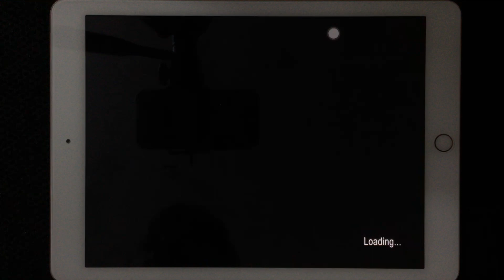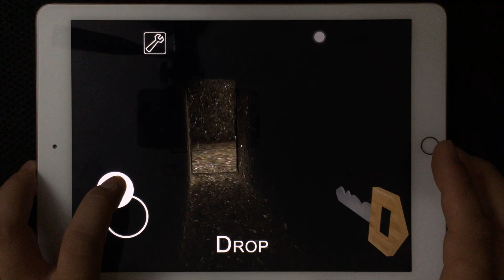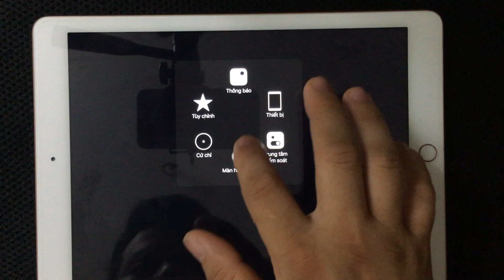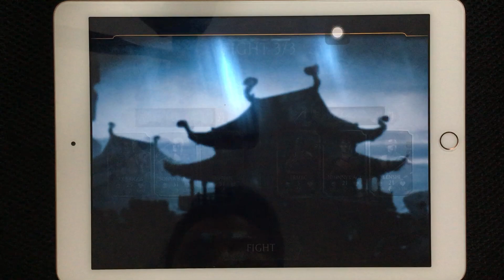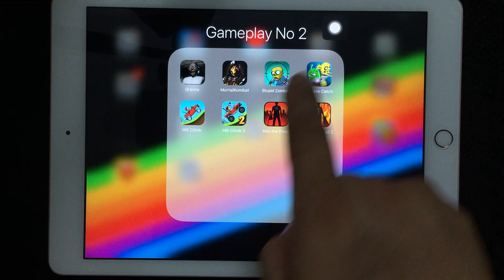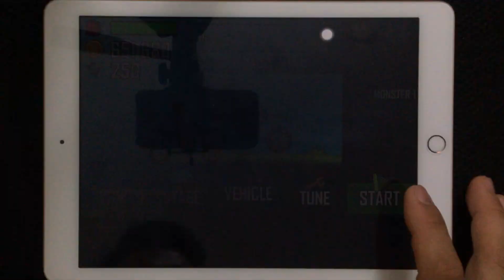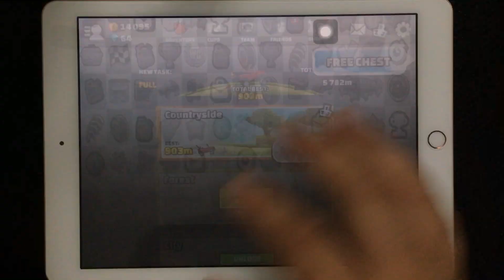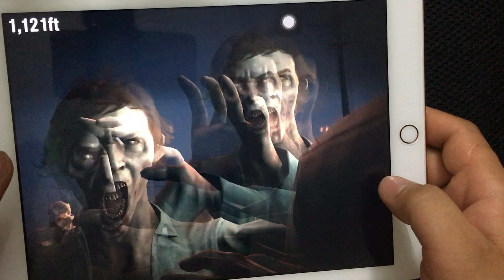Granny,MortalKombat,Stupid Zombies,Zombie Catch,Hill Climb,Hill Climb2,Into the Dead,Into the Dead 2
1: Granny 00:22
2: MortalKombat 9:49
3: Stupid Zombies 15:57
4: Zombie Catch 17:54
5: Hill Climb 20:44
6: Hill Climb2 26:48
7: Into the Dead 29:38
8: Into the Dead 2 31:17